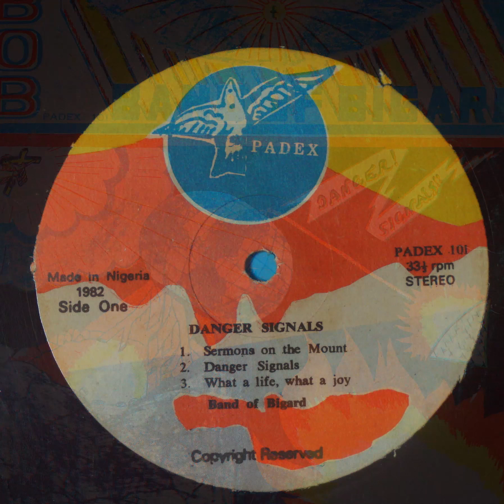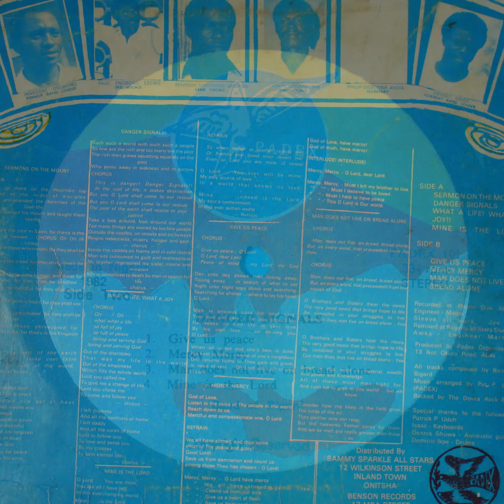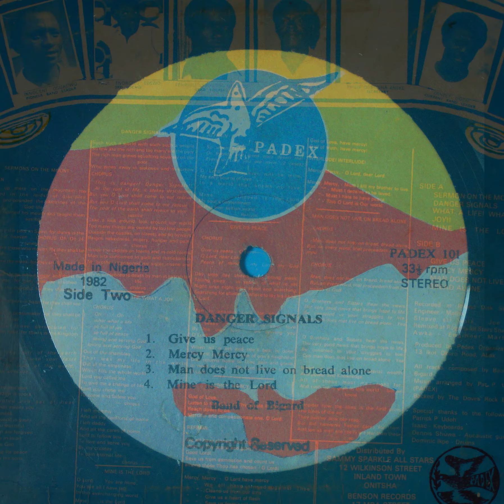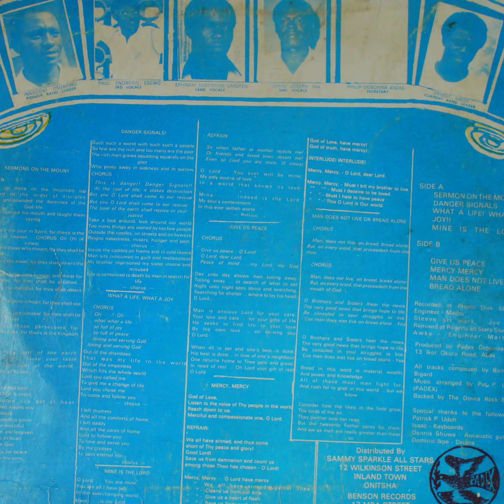Band Of Bigard - Sermons On The Mount (RARE NIGERIAN AFRO REGGAE)